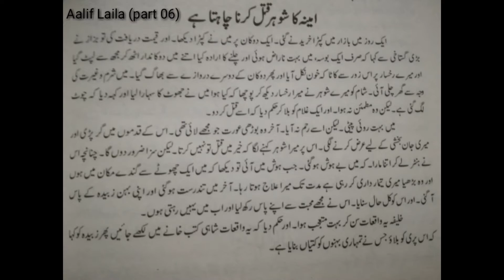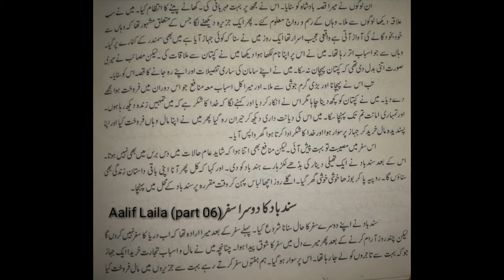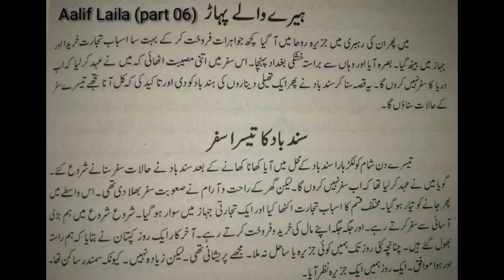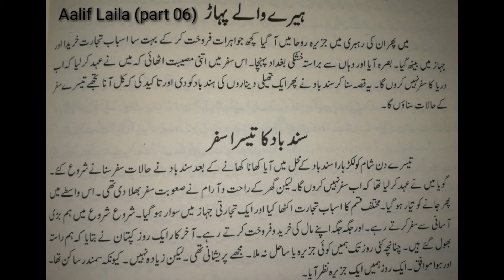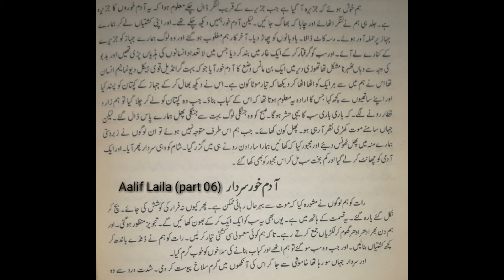Dastaan Aalif Laila (Part 06) by Silent Story